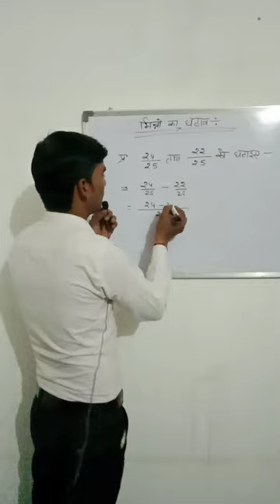(-)हल करना सीखें भिन्नोकाघटाव full ...